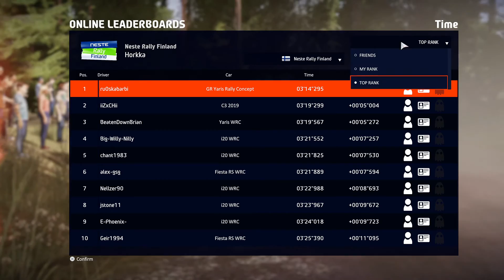Finland PS5世界ランク63位_WRC 9 FIA World Rally Championship